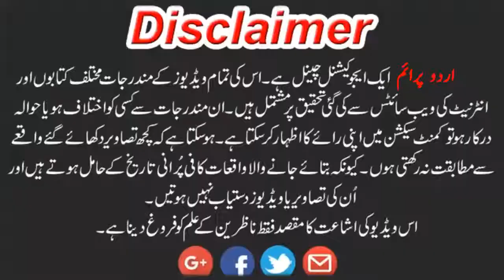Bharti totay afiyoon ke aadi hogaye